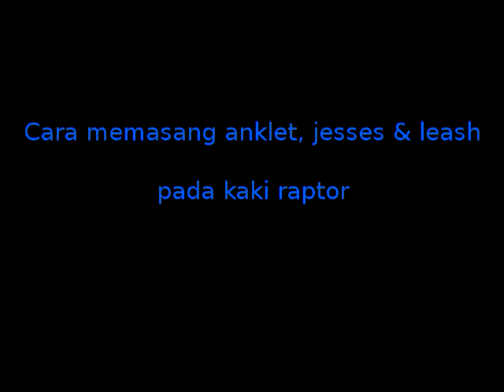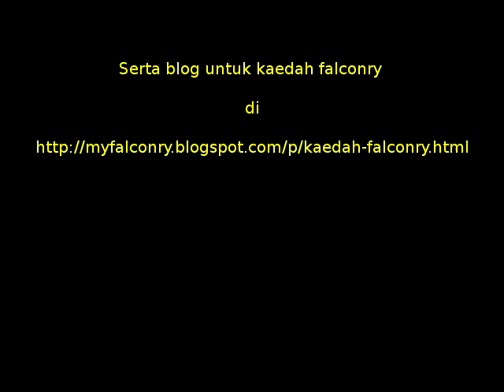Cara memasang anklet, jesses dan leash